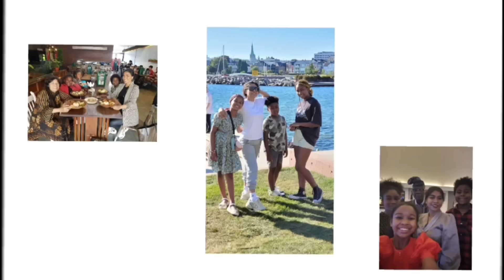Belonjo rek sampek takjub dengan harga2nya😲😅